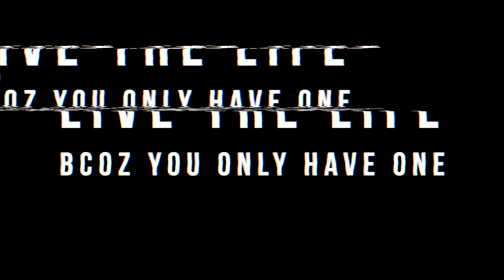ICE BATH IN INDIA | WIM HOF | VLOG VENOM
IF YOU WOULD SAY I WANT TO HAVE ICE BATH AGAIN
WELL *I AM NEVER STOPPING IT *
I AM RECEIVING A LOT OF BLESSING FROM UNIVERSE THAT I AM ABLE TO EXPERIENCE SO MUCH OF MY LIFE  .
KISI NE SAHI KAHA HAI
*KAHIN POHOCHNE KE LIYE KAHIN SE NIKALNA JARURI HAI*
MY SOCIAL HANDLE'S :
MY PRODUCTION -
EYE THE TALENT

MY GEARS FOR SHOOTING
CAMERA CANON 200D
CANON MARK 4 -
LENS
CANON 10-18MM LENS
CANON 50MM
MEMORY CARD
CARD READER
DSLR GIMBAL